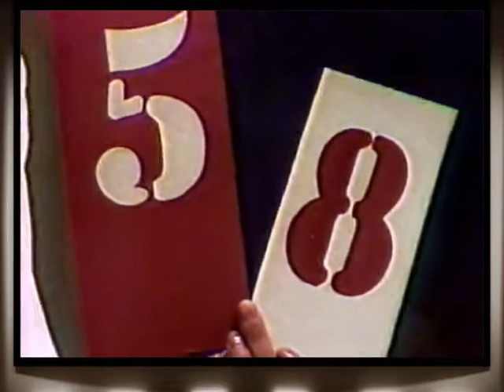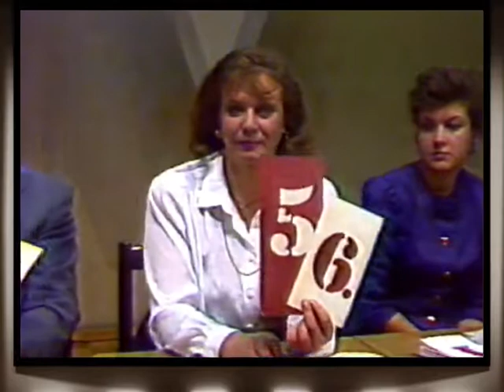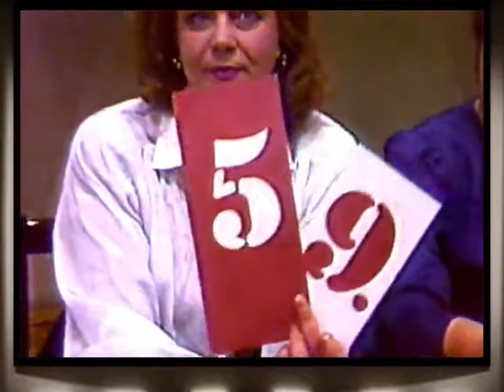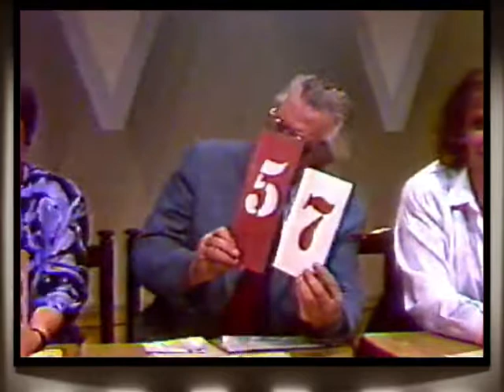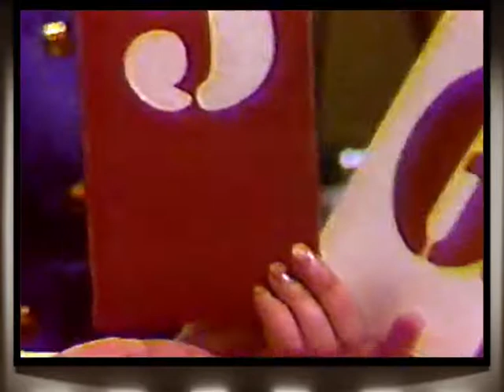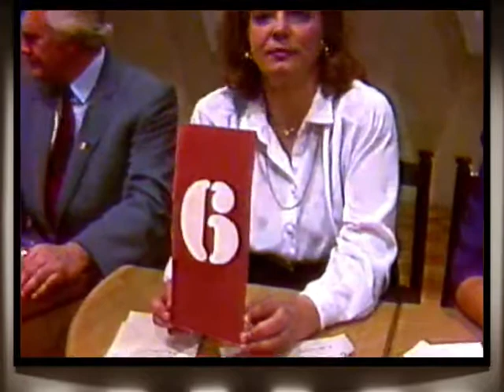Ko Tu Proti - TV muzikālais konkurss jauniešiem. 1990. gada pavasaris Konkursa fināls.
Reiz 1980tajos Violas Lāzo radītie populārie latviešu jaunatnes TV muzikālie konkursi Ko Tu Proti! Šajā konkursā skatāms daudzu mūsdienās pazīstamu zvaigžņu karjeras pirmie soļi. Piemēram Lauris Reiniks karjeru un pirmo atpazīstamību ieguva tieši konkursā Ko Tu Proti (skatams jau šī konkursa pirmajās minutēs). Konkursu vada Viola Lāzo